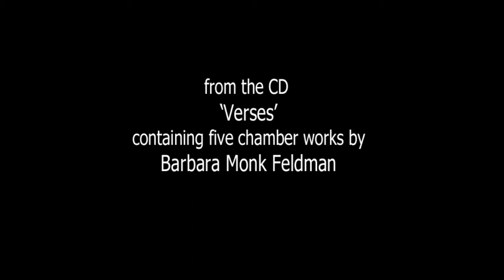Barbara Monk Feldman 'The I and Thou'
Extract from Barbara Monk Feldman's 'The I and Thou' (1988), a work for solo piano played by Siwan Rhys. One of five works by Barbara Monk Feldman on the CD 'Verses', released on Another Timbre in May 2021